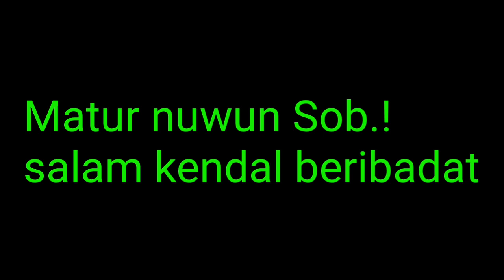Servis Lenovo K6 Note Tidak Bisa Dicas || Lenovo K53a48 Ganti Konektor Cas // JKS opreker handphone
Pada kesempatan kali ini saya share video cara:
Servis Lenovo K6 Note Tidak Bisa Dicas  || Lenovo K53a48 Ganti Konektor cas, Disini Kita Juga Bisa Melakukan Penggantian 1 Set Boot bawah Nya
Servis Lenovo K6 Note K53a48 Not Charging.
Lenovo K6 Note K53a48 Not Charging
Untuk Selanjutnya Silakan...